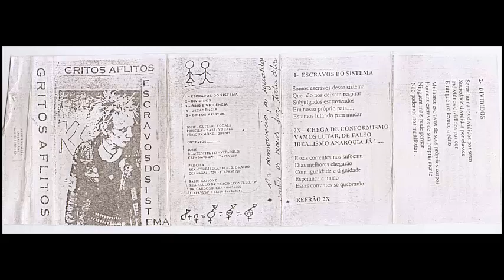Gritos Aflitos - Escravos do sistema | k7 demo - 1998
Itapevi - São Paulo

01 - Escravos do sistema
02 - Divididos
03 - Ódio e violência
04 - Decadência
05 - Gritos aflitos